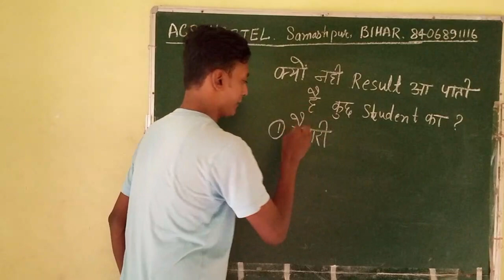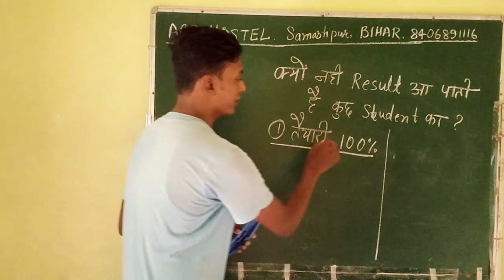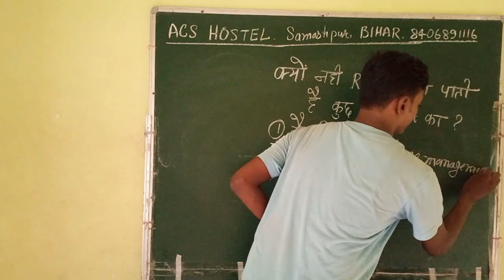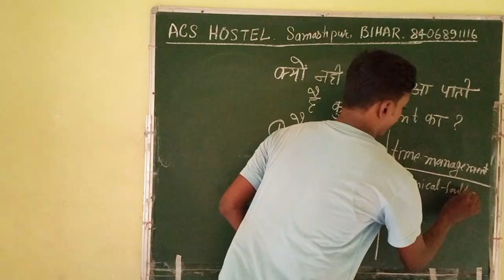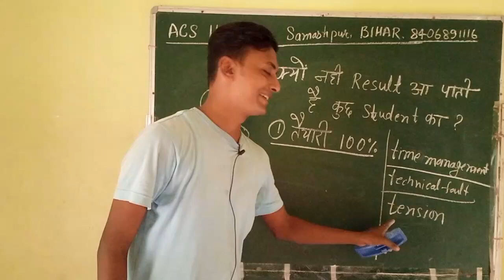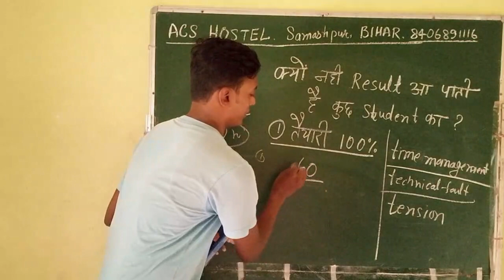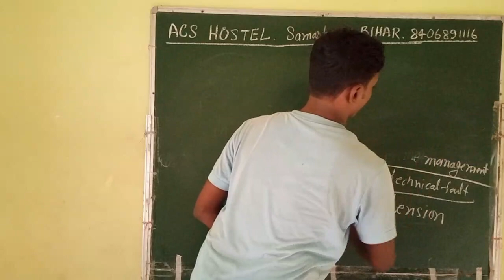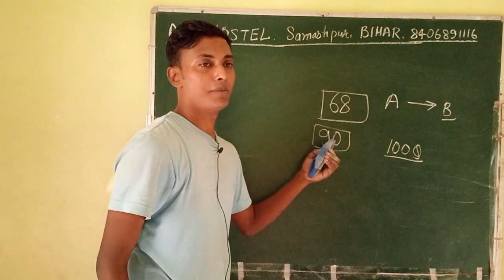kyun nahi result nilal pati hai kuchh studend ka GROUP D NTPC LOCO PILOT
about coaching

about video
is video me aap janenge kaise koi student fail ho jata hai . aapko kis chij se bach kar rahna chahiye